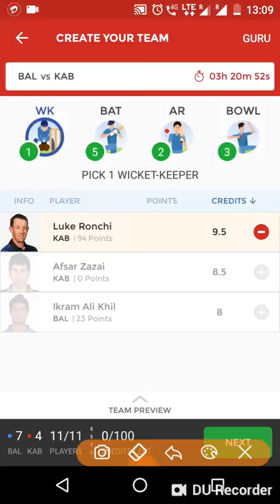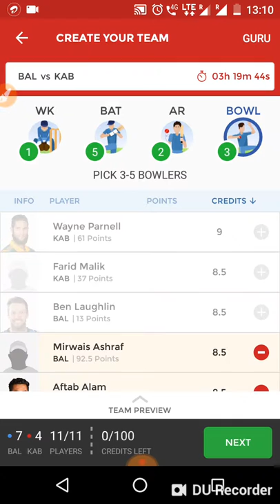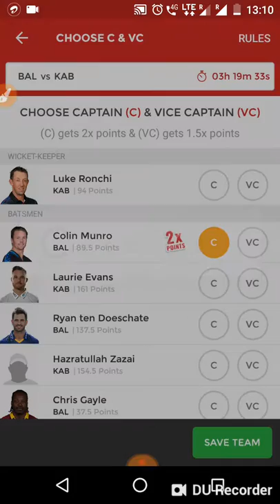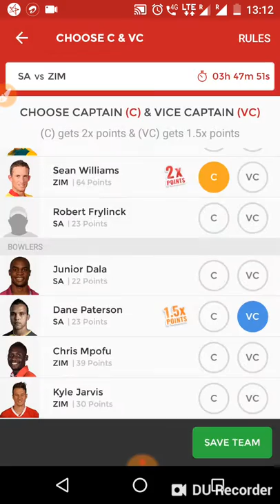BAL vs KAB & SA vs ZIM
BAL vs KAB
KABUL ZWANAN TEAM NEWS:

Kabul Zwanan (From): Luke Ronchi(w), Colin Ingram, Wayne Parnell, Rashid Khan(c), Javed Ahmadi, Laurie Evans, Ali Khan, Hazratullah Zazai, Afsar Zazai, Fareed Ahmad, Shahidullah Kamal, Muslim Musa, Zamir Khan, Nijat Masood, Nasir Totakhil, Zahir Shehzad, Usman Adil, Fitratullah Khawari, Shawkat Zaman

They have won their 3 out of 5 matches and are in very good form..Their batsman L Evans is in very good form and has scored 3 halfcenturies in 5 matches.

They can replace Zamir Khan by Zahir Shehzad.

Attacking batsmans Luke Ronchi and H Zazai will open the inning for the team...Both play in very attacking manner .Both played well in last match. Ronchi scored 50 while H Zazai scored 40 in last game. H Zazai already scored a century.

Colin Ingraim will bat at 1 down..He was in good form before this tournament but he failed in all the matches in this tournament.

Javed Ahmadi and L Evans will bat at 2 and 3 down..Javed Ahmadi is rated very high in domestic circuit while L Evans made 3 blistering halfcenturies till now and is in form of his life.J Ahmadi can bowl some overs also .

Shahidullah Kamal,W Parnell, and Rashid Khan will do late hitting duty...S Kamal is very talented batsman and scored 33 in 2nd last game , he can bowl also where as W Parnell and Rashid Khan are known as decent batsman at international level.Rashid Khan impressed everyone by scoring 56 runs in just 27 balls in one game.

Wayne Parnell and Fareed Malik will lead the pace attack of the team while M Musa will assist them.W Parnell and Fareed Ahmad are very good bowler however they hav't bowled according to their reputation till now.Parnell took 4 wickets in last 2 game.

Rashid Khan and Shahidullah Kamal will lead the spin attack.Rashid Khan is no.1 bowler of world cricket so opposition will have to play him very carefully while Shahidullah is a part time bowler.Rashid bowled well in all th matches but he has just taken 5 wickets till now.

2.BALKH LEGENDS TEAM NEWS:.

Squad: Chris Gayle, Colin Munro, Dilshan Munaweera, Usman Ghani, Ravi Bopara, Ryan ten Doeschate, Ikram Ali Khil(w), Mohammad Nabi(c), Gulbadin Naib, Ben Laughlin, Aftab Alam, Malcolm Waller, Darwish Rasooli, Farhan Zakhil, Mirwais Ashraf, Tariq Stanikzai, Samiullah, Asadullah Matani, Qais Ahmad

They are in very good form..They have just lost 1 match till now and they are currebtly leading the points table.They won their last match due to magnificent bowling by their bowlers and due to another magnificent inning by Ryan ten Doeschate.

They dropped Usman Ghani in last match and his replacement D Rasooli played well and scored 44 so Ghani is expected to be on bench again.

C Munro and Chris Gayle will open the inning for the team while D Rasooli will bat at 1 down..Both C Munro and Gayle are world's one of the best t20 batsman,however both haven't played a big inning till now..Team will hope a good start from them.D Rasooli also played well.

Ryan ten Doeschate will bat at 2 down, he is one of the best assosciate team batsman..He is the highest scorer of the team.He scored 74 runs in last match and has scored 2 fifties till now.

Ravi Bopara is expected to bat next ,he is very good allrounder and generally scores in all the matches.He has crossed 20s consistently but hasn't played any big inning till now.

Allrounder Mohammad Nabi and Gulbadin Naib are expected to bat next..Both are very good allrounders and are good hitters of ball.Nabi scored 40 runs in just 15 balls in one game.

Nabi and Qais Ahmad will lead the spin attack.Both are very good spinner and have lot of t20 experience..However Nabi hasn't taken lot of wickets this season while Qais Ahmad bowled well in last match.

Aftab Alam and G Naib will lead the pace attack of the team...M Asraf and R Bopara will assist them.Naib and Alam bowled well in almost all the matches while M Asraf and R Bopara bowled well in 1 or 2 matches.Bopara took 3 wickets in last match.

SA vs ZIM
ZIMBABWE TEAM NEWS::

SQUAD:Hamilton Masakadza (captain), Solomon Mire, Neville Madziva, Brendan Taylor, Sean Williams, Peter Moor, Elton Chigumbura, Tendai Chisoro, Kyle Jarvis, Brandon Mavuta, Christopher Mpofu, Chamu Chibaba, Wellington Masakadza, Tarisai Musakanda, Tendai Chatara.

Zimbabwe bowlers are doing good job in this series and each time it is their batters who have let them down.

Their experienced batters like H Maskdaza, Brendan Taylor and S Williams have got the start in each match but all of them were unable to convert those start into big one, So all of the three has to take the responsibility and atleast one of them has to play full quota of 20 overs.

H Maskadaza and S Mire will open the inning .

Brendan Taylor and Sean Williams will bat at number 3 and no. 4 , They are the most skilled batsman Zimbabwe have and if they fires then things can be different for Zimbabwe in this series.

T Muskanda and Elton Chigumbara hasn't performed in a single match so they can drop Musakanada in this